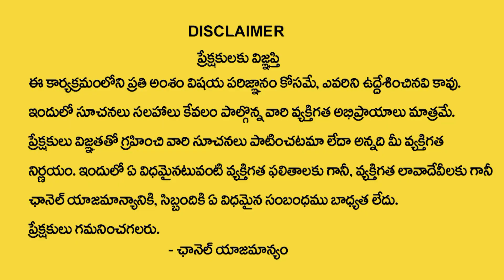Dhanussu Rashi Phalalu | Weekly Horoscope | 15th May - 21st May | Vaara Phalalu | Devotional Life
Watch►Dhanussu Rashi Phalalu | Weekly Horoscope | 15th May - 21st May | Vaara Phalalu | Devotional Life

Devotional Life is the Premier Youtube channel on religion and spirituality in Telugu states and Telugu people across the world. We strive hard to provide the best possible spiritual education to hundreds of thousands of our viewers with the generous help of renowned spiritual and religious Gurus. The spiritual practices of Hindu religion touches upon every aspect of Human life from the Womb to the Tomb. How best we live in between these two stages is the crux of Indian spirituality and SumanTV showcases the best of these practices by these Gurus for making life of Humans more happier and peaceful.